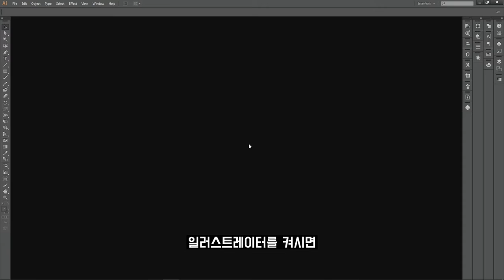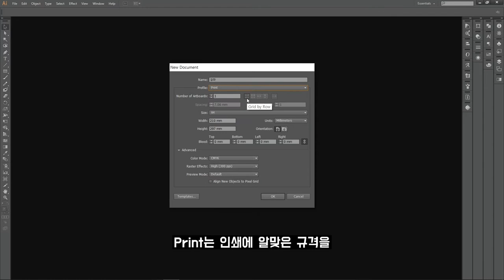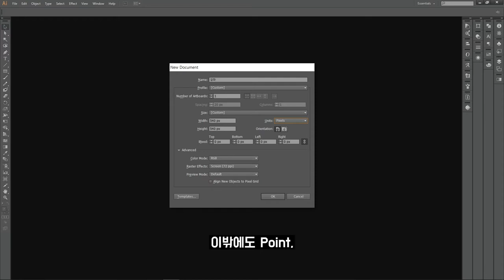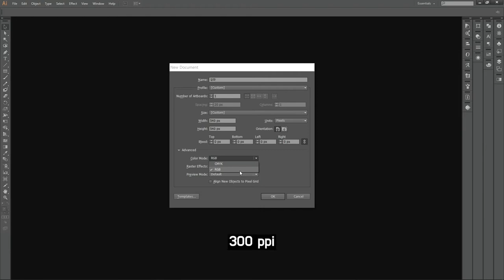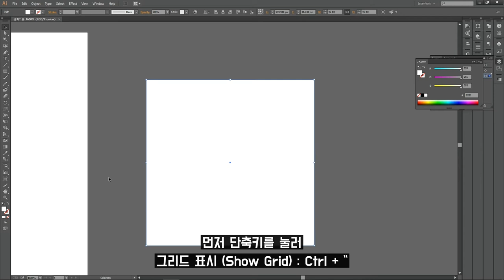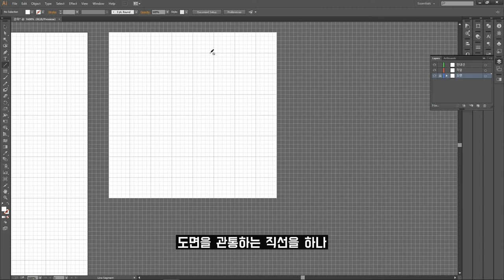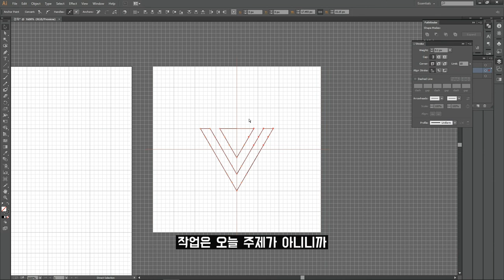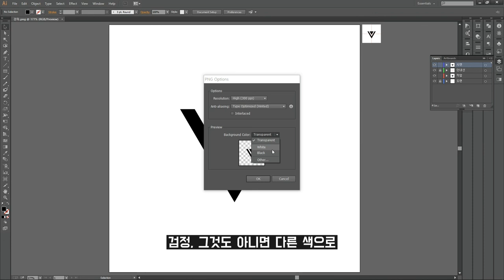일러스트 기초 : 새 문서부터 저장 & 내보내기까지! | New Document ~ Save & Export [일러스트 강좌]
일러스트레이터의 가장 기본이 되는 새 문서 만들기부터 약간의 작업과 저장, 그리고 내보내기까지! 한 영상에 초간단으로 간략하게 담아보았습니다. 일러스트를 처음 접하시는 분들과 미래에 혹시라도 잊어버릴 스스로를 위해서, 앞으로도 간간히 이런 영상들을 만들어 기록으로 남겨볼까 합니다.

안녕하세요, 로고홀릭 디자인의 렌츠 입니다.
현재 실무 5년차 그래픽디자이너로 활동하고 있으며, 언제나 일러스트레이터와 포토샵 강좌를 포함한, 디자인 영감과 팁이 필요한 모든 분들께 도움이 될 수 있는 영상을 만들고 있습니다!